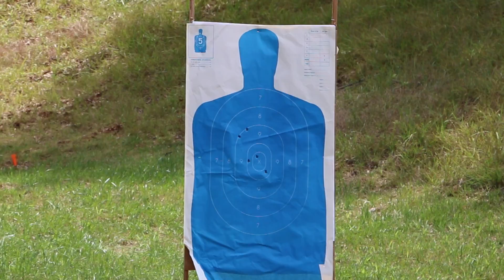Demo Reel Early 2016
Demo Reel Mid 2015